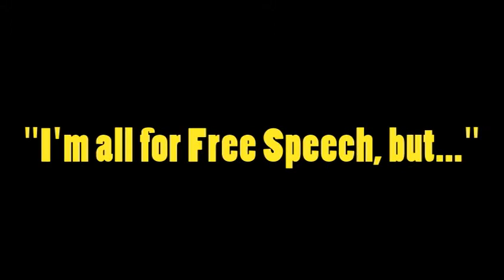I'm All For Free Speech, BUT...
Announcing the 2010 Youth Free Expression Project Film Contest

What would you censor, if anything, and why?  Film your response in 4 minutes or less. Entries can be videos of any kind, including documentary, animation, experimental, or music video. The top three winners will be awarded cash prizes and the first place winner will receive a scholarship to the New York Film Academy.

Film by Kyle Graffam

Youth Free Expression Project is a project of the National Coalition Against Censorship.